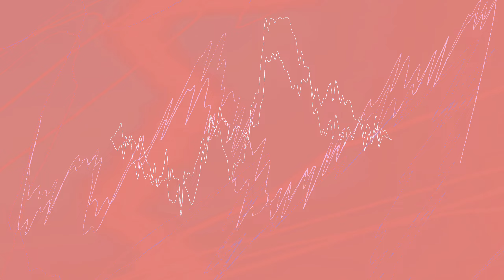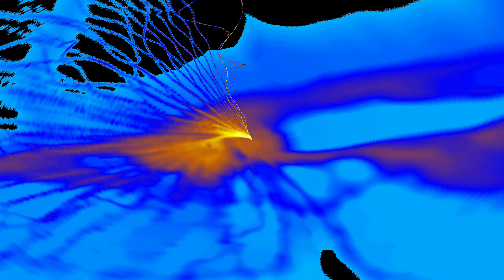Nebula - ouTer LimiT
Audio by Nicholas Ray McQueen aka The ouTer LimiT